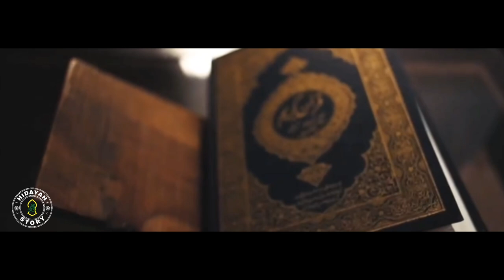Mualaf Terbaru - Profesor Maurice Masuk Islam Setelah Meneliti Dalam Al Quran Mummy Firaun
Kebenaran Al Quran Terkuat Profesor Maurice Bucaille , Kajian  Mummy Ramses Firaun.
kisah prof.jeffrey dikalahkan setelah kaji Al Quran.

   Hidayah Story, Channel Islami Yang Membahas Tentang:
   • Kisah para petobat
   • Kisah Para Nabi dan Rasul
   • cerita Islam
   Semoga chanel ini bermanfaat untuk kita semua..

Amin

   Terima kasih..